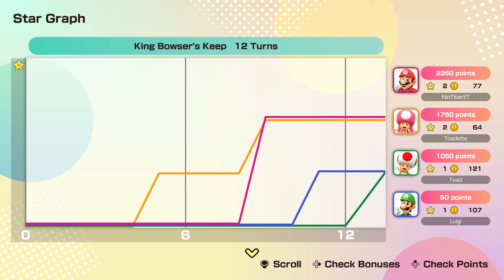Super Mario Party Jamboree - Mario vs Luigi vs Toad vs Toadette - King Bowser's Keep